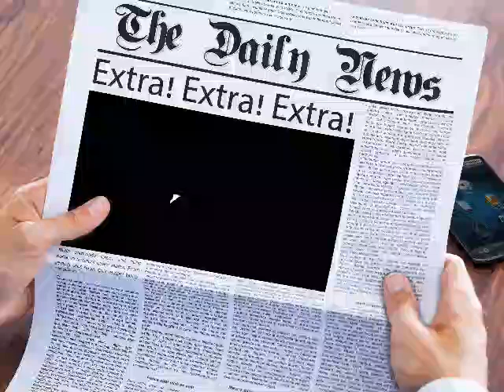Transgender inmate (6ft 2in) fooled the authorities and was glossed in a women's prison